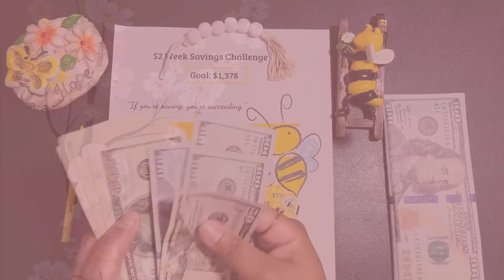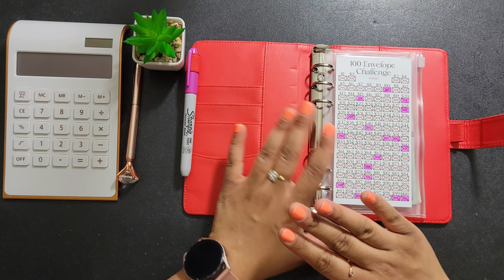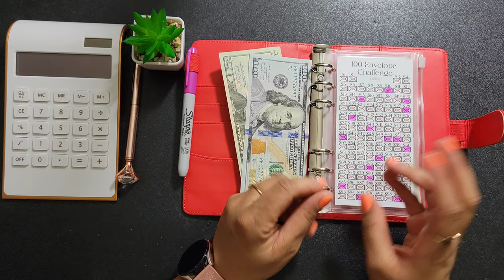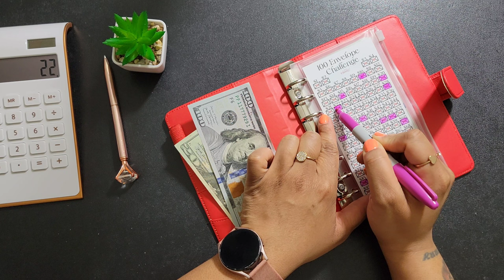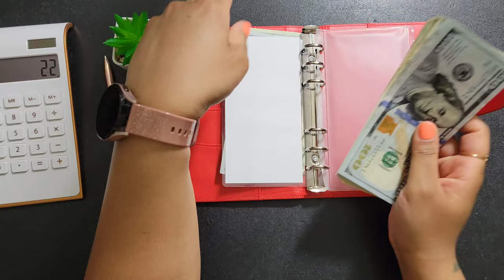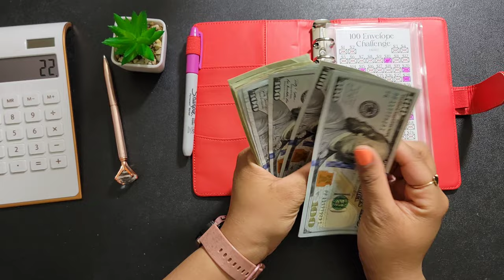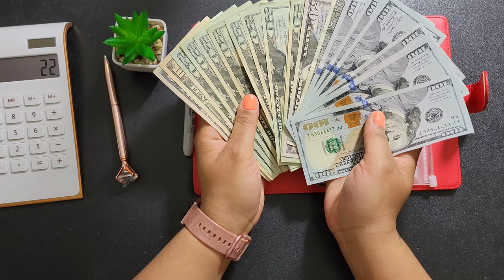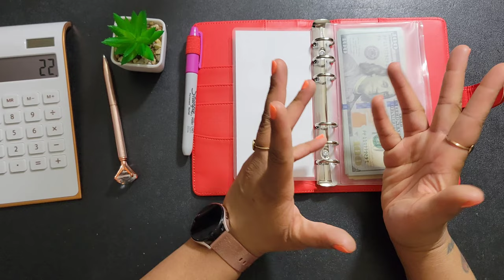100 Envelope Savings Challenge | Save $5,050 | Life of Cherry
Meal Planning Notebook:

Motivational Journal

Boss Babe Notebook

Self Care Planner:

Items used in this video:
A6 binders

A6 envelopes

Cash Tray
Amazon Must Haves for Saving / Boss Babes:
Daily Planner:

Cash Tray

Highlighters for Savings Challenges

Girl Boss Notebook

Coin Bank

10.4k